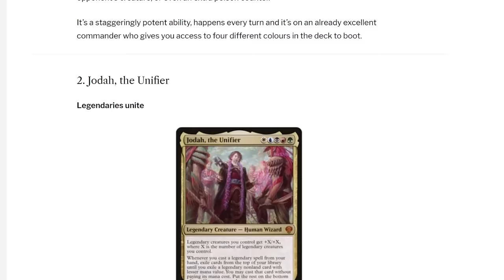I Tried The Commander Format in Hearthstone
Check out @LtEddyHS

Hearthstone, but EVERY 3rd Spell is FREE